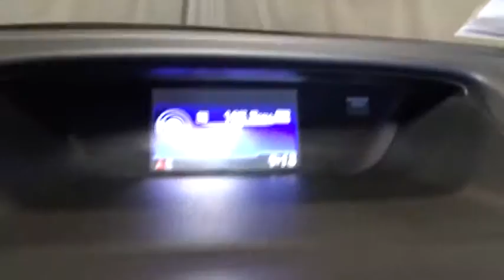2014 Honda CR-V Hillside, Newark, Union, Elizabeth, Springfield, NJ 161561A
WINTER IS GONE BUT COMING BACK!!! AWD FOR YOUR SAFETY AND ALITTLE BIT OF FUN!!!CLEAN CARFAX ONE OWNER! We invite you to stop in and visit our state of the art showroom conveniently located on Route 22 West in Hillside, New Jersey, just 2 miles West of Newark International Airport. All prices exclude applicable sales tax, motor vehicle, certification (if applicable), dealer documentation fee of $449, and any dealer installed accessories. Pre-owned vehicles are sold cosmetically as-is. Vehicles over 7 years old and / or 100,000 miles are sold as-is.PLEASE ASK US FOR YOUR FREE VEHICLE HISTORY REPORT. Note that we make every effort to ensure the accuracy of the information on our site however we use information from and through multiple sources and cannot guarantee accuracy or be responsible for typographical errors. At Route 22 HONDA, We Deliver Like Nobody Else!
Integrated Roof Antenna,Bluetooth Handsfreelink Wireless Phone Connectivity,w/Clock and Steering Wheel Controls,Regular Amplifier,1 LCD Monitor In The Front,Bluetooth,Radio w/Clock and Steering Wheel Controls,Audio Theft Deterrent,Body-Colored Power Heated Side Mirrors w/Convex Spotter and Manual Folding,Wheels: 17 10-Spoke Alloy,Power Tailgate/Rear Door Lock Included w/Power Doors,Tailgate/Rear Door Lock Included w/Power Door Locks,Fixed Rear Window w/Fixed Interval Wiper, Heated Wiper Park and Defroster,Front Fog Lamps,Body-Colored Rear Bumper w/Black Rub Strip/Fascia Accent,Fully Galvanized Steel Panels,Body-Colored Door Handles,Liftgate Rear Cargo Access,Chrome Side Windows Trim and Black Front Windshield Trim,Body-Colored Front Bumper w/Black Rub Strip/Fascia Accent,Programmable Aero-Composite Halogen Daytime Running Headlamps w/Delay-Off,Roof Rack Rails Only,Tires: P225/65R17 102T All-Season,Clearcoat Paint,Speed Sensitive Variable Intermittent Wipers,Steel Spare Wheel,Compact Spare Tire Mounted Inside Under Cargo,6.5 Wheels w/Silver Accents,Black Bodyside Cladding and Black Wheel Well Trim,Deep Tinted Glass,Chrome Grille,Express Open/Close Sliding And Tilting Glass 1st Row Sunroof w/Sunshade,Power 1st Row Windows w/Driver 1-Touch Up/Down,60-40 Folding Split-Bench Front Facing Flip Forward Cushion/Seatback Rear Seat,Roll-Up Cargo Cover,Full Cloth Headliner,Delayed Accessory Power,60-40 Folding Split-Bench Front Facing Flip Forward Cushion/Seatback Leather Rear Seat,Compass,Carpet Floor Trim,Valet Function,Cargo Space Lights,Engine Immobilizer,Manual Adjustable Front Head Restraints and Manual Adjustable Rear Head Restraints,4-Way Passenger Seat -inc: Manual Recline and Manual Fore/Aft,4-Way Passenger Seat -inc: Manual Recline and Fore/Aft Movement,Fade-To-Off Interior Lighting,5 Person Seating Capacity,HVAC -inc: Underseat Ducts,2 12V DC Power Outlets,4-Way Passenger Seat,Heated Front Bucket Seats -inc: driver's seat w/10-way power adjustment and power lumbar support.,Power Rear Windows and Fixed 3rd Row Windows,2 Seatback Storage Pockets,Driver And Passenger Visor Vanity Mirrors w/Driver And Passenger Illumination,Locking Glove Box,Heated Front Bucket Seats -inc: driver's seat w/10-way power adjustment and power lumbar support,Day-Night Rearview Mirror,Seats w/Vinyl Back Material,Cruise Control w/Steering Wheel Controls,FOB Controls -inc: Trunk/Hatch/Tailgate,Gauges -inc: Speedometer, Odometer, Engine Coolant Temp, Tachometer, Trip Odometer and Trip Computer,Full Floor Console w/Covered Storage, Mini Overhead Console w/Storage, Conversation Mirror and 2 12V DC Power Outlets,Leather Front Seats w/Vinyl Back Material,Analog Display,Interior Trim -inc: Simulated Wood Instrument Panel Insert, Metal-Look Door Panel Insert, Metal-Look Console Insert and Metal-Look Interior Accents,Trip Computer,Manual Tilt/Telescoping Steering Column,Leather Gear Shift Knob,Instrument Panel Bin, Driver / Passenger And Rear Door Bins,Driver And Front Passenger Armrests and Rear Center Armrest,Instrument Panel Bin and Driver / Passenger And Rear Door Bins,Power Door Locks w/Autolock Feature,Perimeter Alarm,Outside Temp Gauge,Remote Keyless Entry w/Integrated Key Transmitter, Illuminated Entry, Illuminated Ignition Switch and Panic Button,Leatherette Door Trim Insert,Leather/Metal-Look Steering Wheel,Full Carpet Floor Covering -inc: Carpet Front And Rear Floor Mats,Air Filtration,Remote Releases -Inc: Mechanical Fuel,Rear Cupholder,Front Map Lights,Dual Zone Front Automatic Air Conditioning,Front Cupholder,Driver Foot Rest,w/Drive